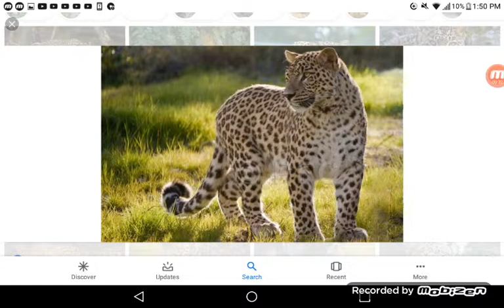Cave leopard sounds. 2